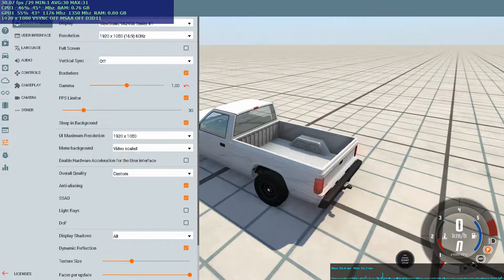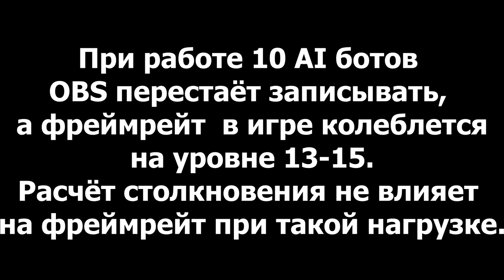BeamNG drive на старом ПК 750Ti i5-4430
Тест производительности старого ПК в BeamNG.Drive при наличии активных фоновых приложений.

BeamNG Drive - симулятор автомобилей с учётом жёсткости кузова.

Конфигурация ПК:
ЦПУ - i5-4430
ГПУ - 750 Ti 2GB
ОЗУ - 8Гб DDR3 1666 МГц
Материнская плата - B85M-HD3
ОС - Win8.1
Монитор - 1920x1080@60Hz